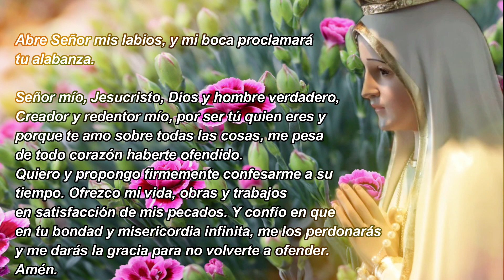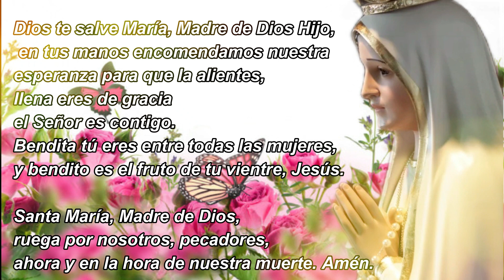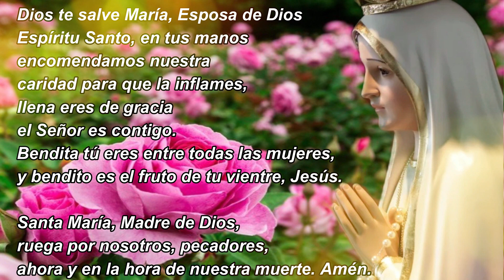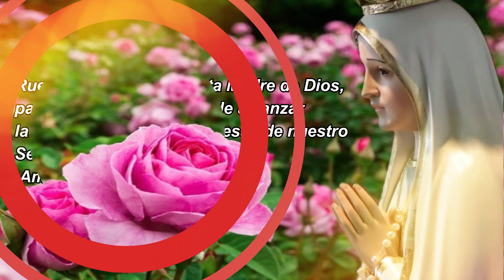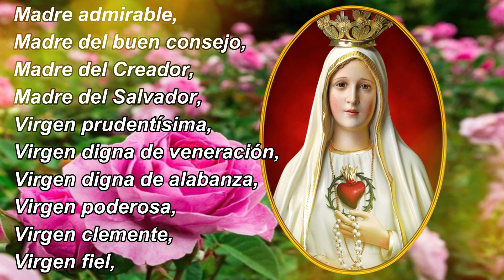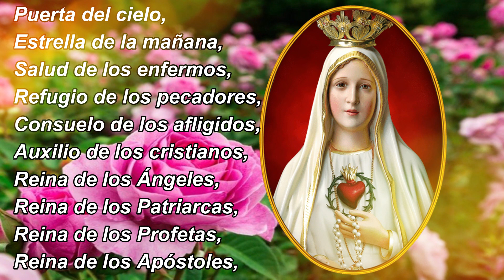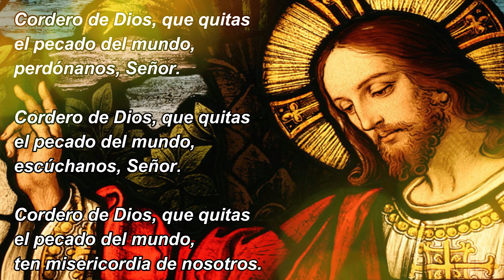🌹SANTO ROSARIO de Hoy Miércoles 21 de Febrero🌹MISTERIOS GLORIOSOS🌹@fecatolicaofficial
SANTO ROSARIO MISTERIOS GLORIOSOS
@fecatolicaofficial 1º La triunfante Resurrección de Jesús.

"¿Porqué buscáis entre los muertos al que está vivo? No esta aquí: ha resucitado" (Lc 24, 5-6)

Jesús se apareció muy en particular a los pecadores arrepentidos como Pedro, Tomás y la Magdalena. Se ve en esto su bondad y misericordia.
Viviré cristianamente para poder resucitar gloriosamente, recordando que una vida cristiana culmina en una muerte cristiana.

2º La admirable Ascensión de Jesús al cielo.

"Mientras los bendecía se separó de ellos y fue llevado al cielo" (Lc 24, 51)
Nuestra verdadera patria no está en la tierra, sino en el cielo, donde no existen ni el dolor, ni la tristeza, ni la enfermedad, ni la muerte. Ahí veremos a Dios, gozaremos de su presencia y estaremos eternamente con El.
Pensando que estamos en este mundo, esperando ir a la patria verdadera, procuraré utilizar los dones terrenales en tal forma que me ayuden a ganar el cielo.

3º La venida del Espíritu Santo sobre María Santísima y los Apóstoles.

"Se les aparecieron unas lenguas como de fuego que se repartieron y se posaron sobre cada uno de ellos; quedaron todos llenos del Espíritu Santo" (Hch 2, 3-4)
Los Apóstoles cambiaron: de tímidos se convirtieron en valerosos, de ignorantes en sabios; de tibios en la fe en fervorosos. Pedro predicó su primer sermón convirtiendo a tres mil personas.
No me bastará ser católico; daré testimonio de que he recibido al Espíritu Santo en el Bautismo y lo he aceptado en plenitud en la Confirmación, practicando mi fe.

4º La Asunción de María al cielo en cuerpo y alma.

"¡Feliz la que ha creído que se cumplirían las cosas que le fueron dichas de parte del Señor!" (Lc 1, 45)

¿Nos preparamos nosotros con una vida santa para tener una muerte santa? Pediré siempre a la Virgen Santísima en el Rosario, que sea mi abogada ante Dios en la hora de mi muerte.

5º La Coronación de María Santísima como Reina y Señora del universo.

"Una gran señal apareció en el cielo: una mujer vestida del sol con la luna bajo sus pies y una corona de doce estrellas sobre su cabeza" (Ap 12, 1)
Jesús antes de morir, nos dio a María como nuestra Madre, es nuestra abogada y medianera. Es el refugio de los pecadores. Pongamos en ella nuestra confianza, acudamos a ella en nuestras penas y sufrimientos.
Trataré de rezar el rosario todos los días.